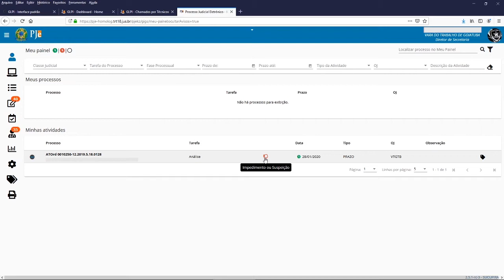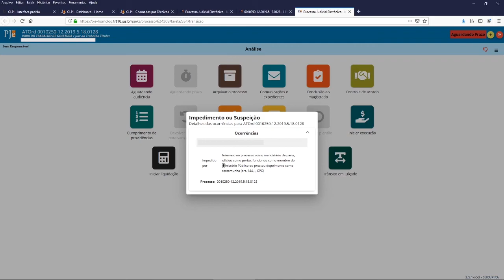PJe 2.5 - 1º e 2º Graus | Cadastro de regras de Impedimento e Suspeição